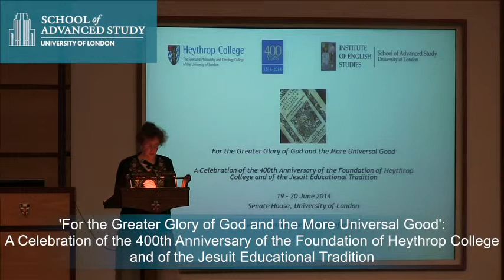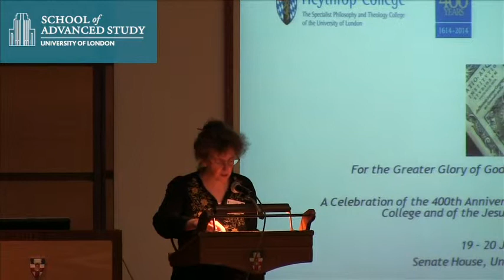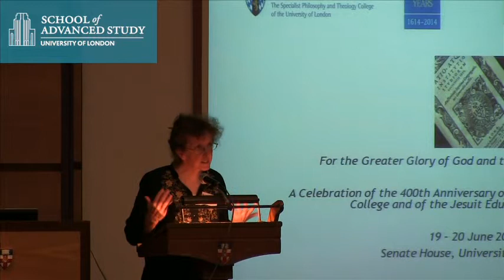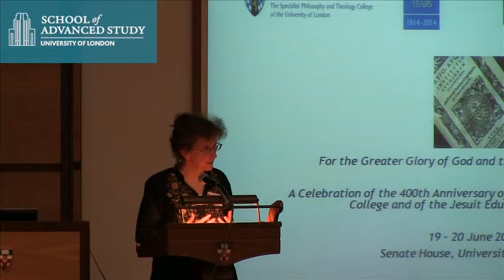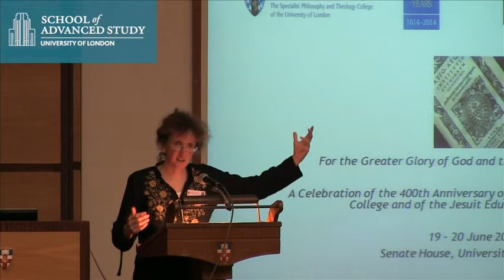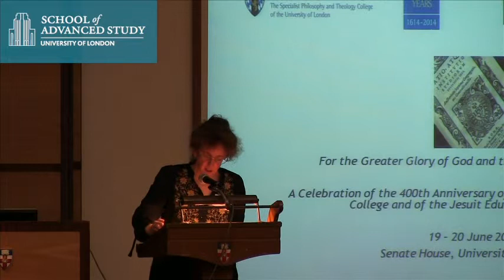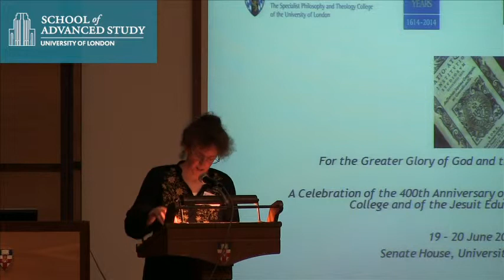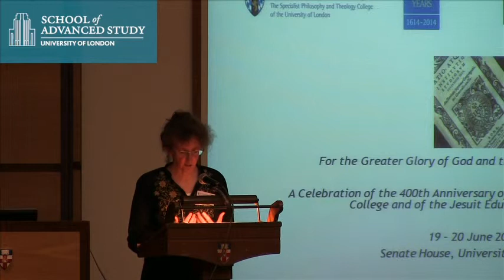'For the Greater Glory of God and the More Universal Good' - Prof. Karen Kilby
19/20-06-14 Institute of English Studies

'For the Greater Glory of God and the More Universal Good': A Celebration of the 400th Anniversary of the Foundation of Heythrop College and of the Jesuit Educational Tradition

A Celebration of the 400th Anniversary of the Foundation of Heythrop College and of the Jesuit Educational Tradition

Professor Karen Kilby
(University of Durham)

Is There a Jesuit Tradition in Theology?